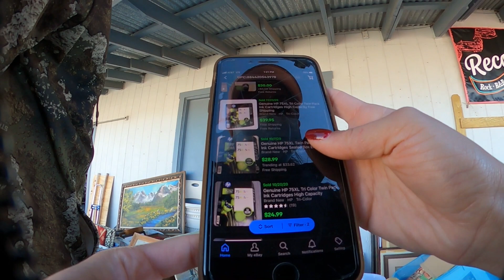Sourcing at the Flea Market Using my GoPro MAX! Looking For Stuff To Flip & Sell Online.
Hey Y’all,

This is the first time using my new GoPro MAX so I anticipate the videos will get better in the future. In this video, I am taking you along with me as I source at a local flea market with Brady and my little brother, Jared.

RESELLING TOOLS & EQUIPMENT I USE:
o Conair Steamer
o Ring Light
o Inventory Label Stickers
o Rollo Thermal Printer
o Shipping Scale (for eBay & Amazon)

Victoria